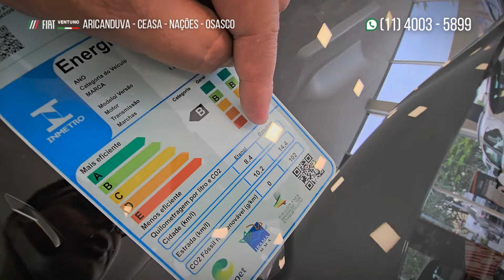Fiat Pulse Audace PCD 2024: Análise Detalhada - Conforto, Isenções e Tecnologia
NISSAN DAHRUJ DE AMERICANA - ☎️ 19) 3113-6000

Conheça cada aspecto do Fiat Pulse Audace PCD 2024 nesta análise detalhada. Mergulhe nos detalhes de seu design sofisticado, tanto interno quanto externo, e descubra o que faz deste carro uma escolha excepcional para pessoas com deficiência. Avaliamos a motorização para você entender a eficiência e o desempenho, exploramos o espaço interno pensando no seu conforto e segurança, e destacamos os acessórios de alta tecnologia que tornam cada viagem uma experiência única. Beneficie-se também das isenções fiscais de IPI, ICMS e IPVA. Não perca nossa revisão completa do Fiat Pulse Audace PCD 2024 e entenda por que ele pode ser o carro ideal para você.